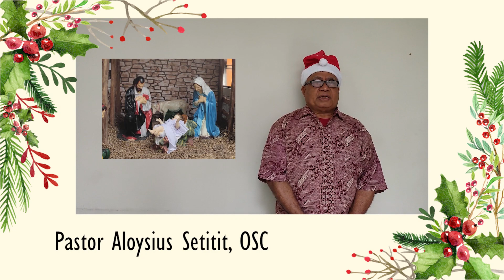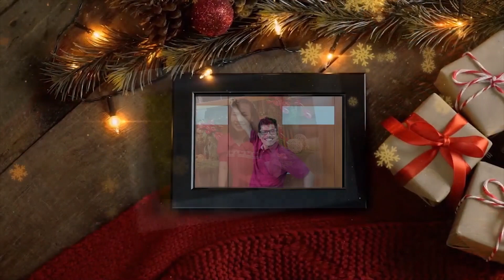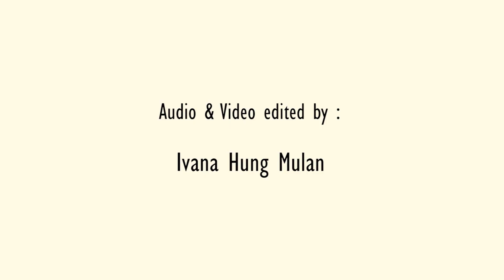Pesta Kanak-kanak Suci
Pada hari ini Gereja bukan saja menghormati kanak-kanak yang mati di Betlehem sebagai martir-martir Kristus, melainkan juga terutama menekankan nilai kesucian hidup dan kemurnian hati sebagai suatu cita-cita iman semua orang Kristen. Pesta hari ini menghimbau semua orang Katolik untuk terus berjuang mewujudkan kesucian dan kemurnian hidup sebagai saksi-saksi Kristus, meskipun kerap harus mengorbankan nyawa, menumpahkan darah karena cinta kasih kepada Allah dan sesama.